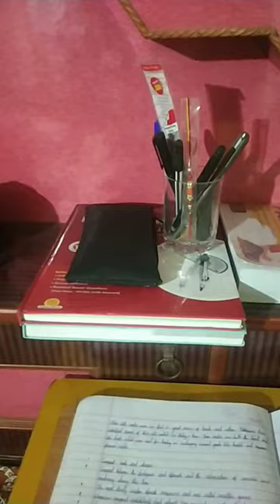best study lamp under 800rs# led table lamp and pencil holder # weird wolf # short